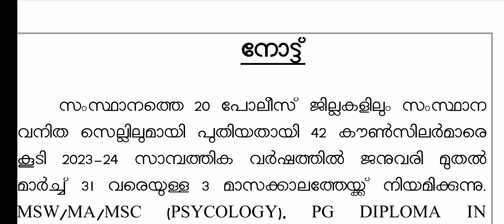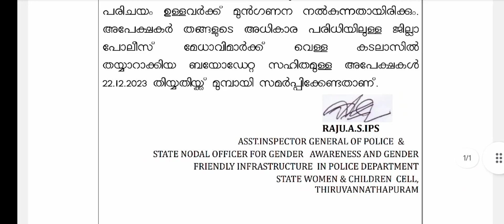കേരള പോലീസിൽ പരീക്ഷ ഇല്ലാതെ കൗൺസിലർ ആവാൻ അവസരം...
*⭕പരമാവധി മറ്റുള്ളവർക്കും ഷെയർ ചെയ്യൂ...⭕* 👌👌